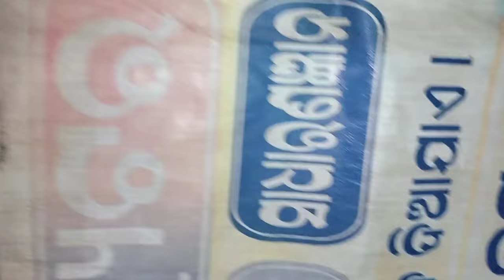ଏତେ ଜଲଦି ଏତେ 😄ସାରା ଅଣ୍ଡା ଆଉ ଛୁଆ 🤔ଦେଇଦେଲେ 😜Birds